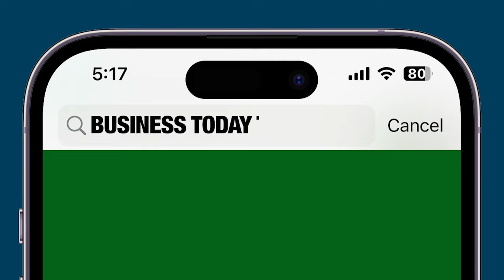45 साल बाद भारतीय PM का Poland दौरा